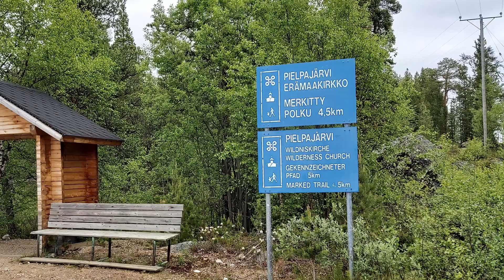Matkalla Pielpajärvelle, On the Way to Pielpajärvi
Pielpajärven erämaakirkko on "kutsunut" jo jonkin aikaa.
Kävelymatkan n.4,5km varrelta löytyi monia mielenkiintoisia juttuja...
On the way to Pielpajärvi I found some interesting things along the path.